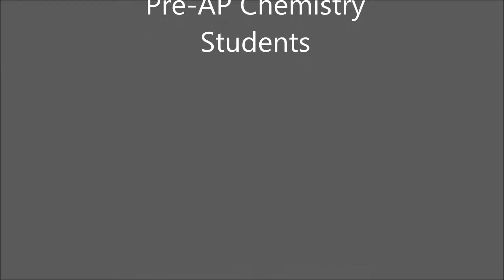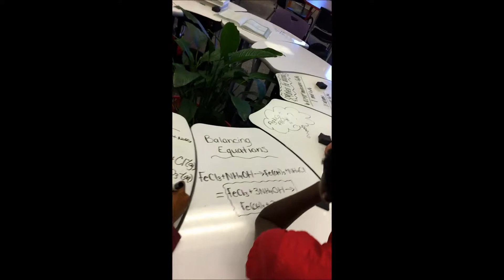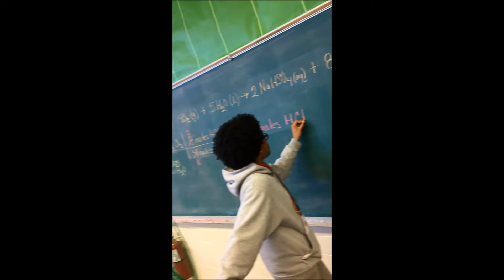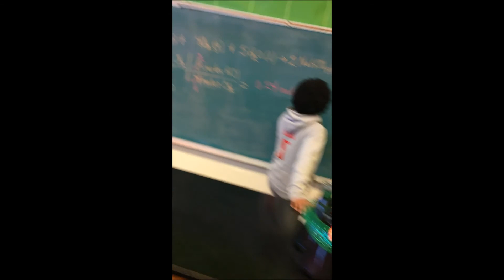West Jefferson High School Chemistry Mannequin Challenge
Mannequin Challenge, Chemistry Mannequin Challenge